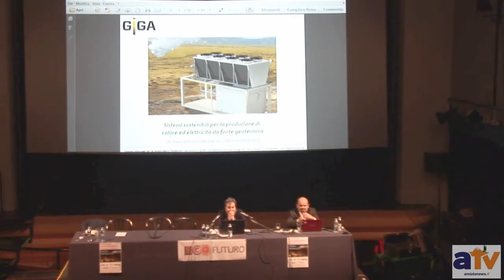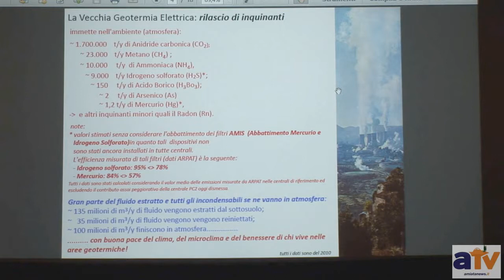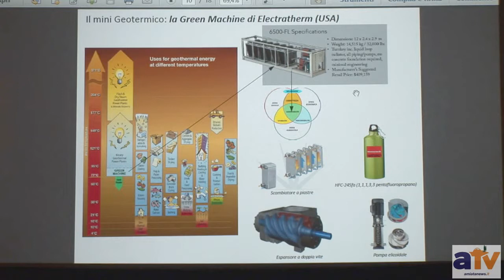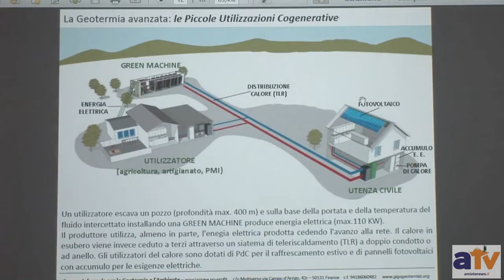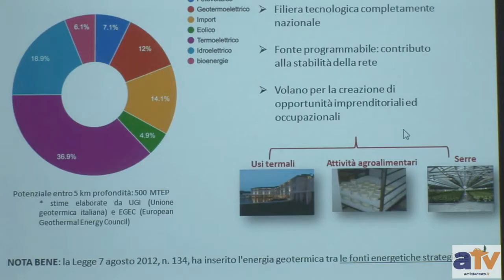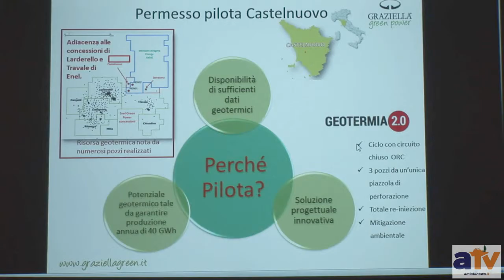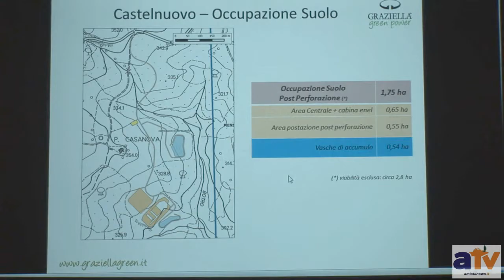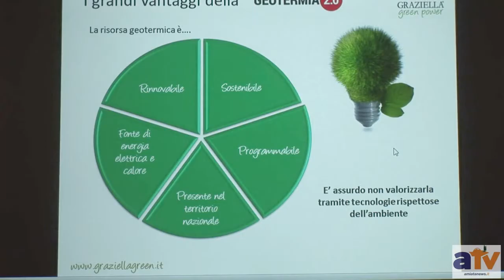Abbadia S. Salvatore 29-30/01/2016: Convegno "La carta della buona geotermia" - Parte 06 di 14